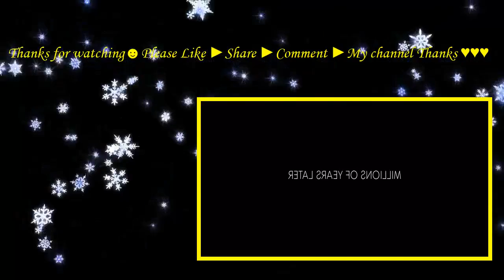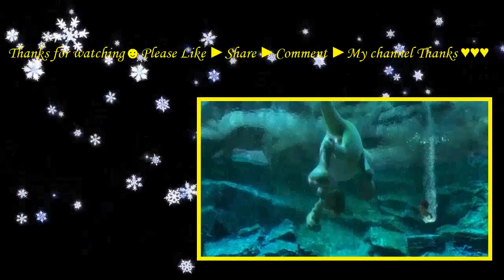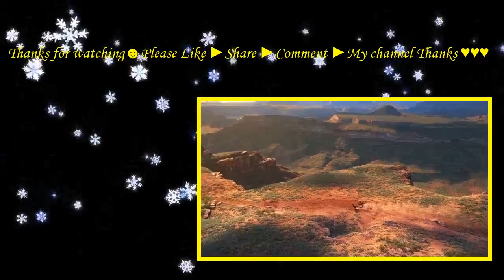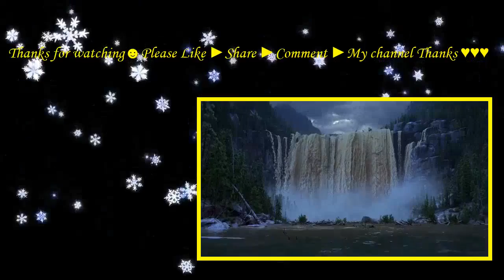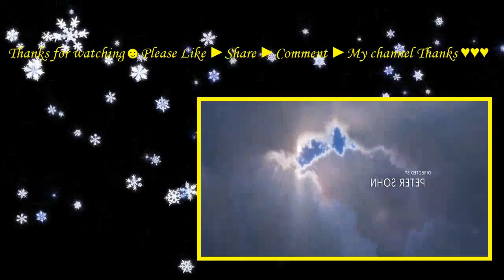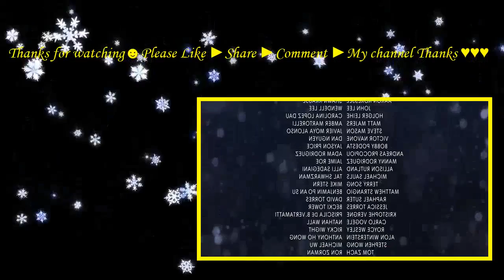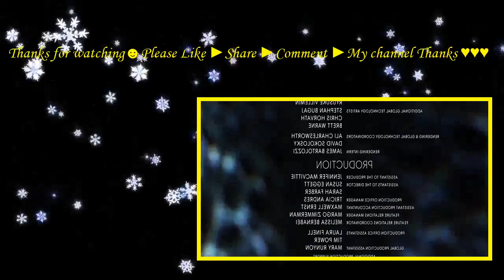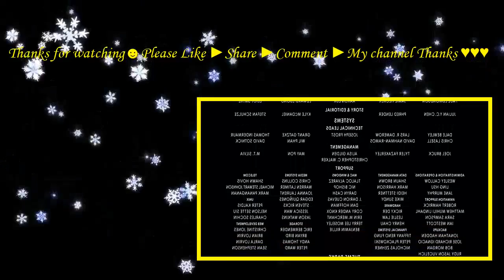Arlo und Spot ganzer film deutsch ganzer film deutsch ❋ Zeichentrickfilm HD